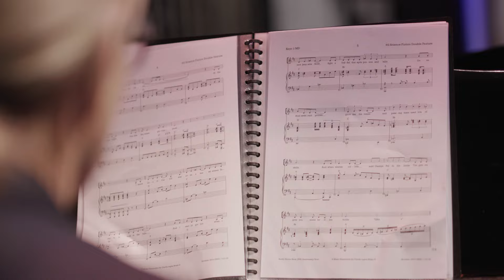THE ROCKY HORROR SHOW | UNPLUGGED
Stella Perry singing 'Science Fiction' from The Rocky Horror Show, UNPLUGGED at the Civic Theatre Newcastle!

Written and created by Richard O’Brien, The Rocky Horror Show has become one of the world’s favourite musicals and the only contemporary rock musical to celebrate 50 years on stage.

Seen by over 30 million people worldwide, performed in over 30 countries, on every continent and has been translated into more than 20 languages.
Ready to thrill you with its frothy, fun, this is the boldest bash of them all, so sharpen those stilettos for the rockiest ride of your life. Follow squeaky-clean sweethearts Brad and Janet on an adventure they’ll never forget. Bursting at the seams with timeless classics, including the Time Warp, it’s a guaranteed party!

“Fierce & Fabulous Fun”
Daily Express, UK

“Still the sexiest and funniest show in town”
Evening Standard, UK